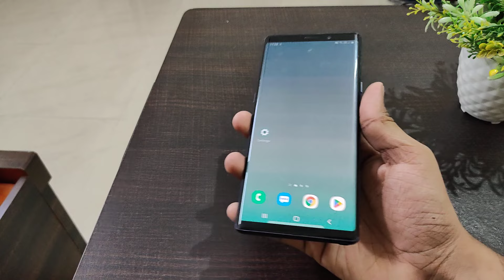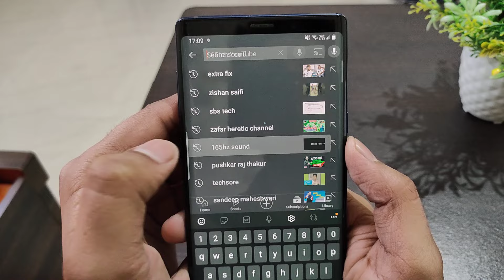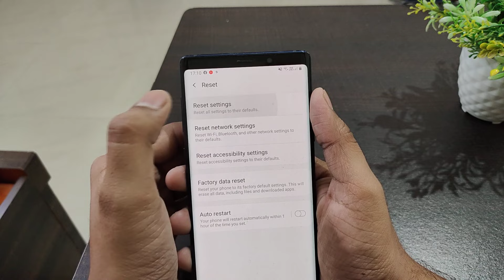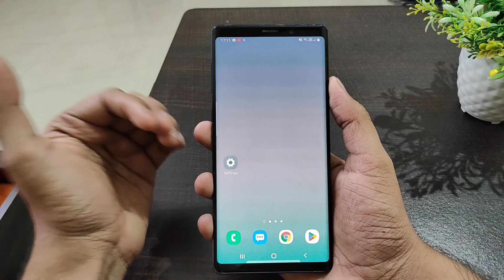How To Fix Mobile Speakers Crackling / Glitch on Samsung Phone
how to fix Mobile sound Glitch problem
Samsung me audio atak atak ke aaraha hai
Phone audio glitch problem
Phone me awaaz ruk ruk ke aarahi hai
how to fix Phone audio problem
Phone me sound ruk ruk ke aaraha hai
Samsung Mobile sound lagging problem
Samsung Phone me awaaz lag ho rahi hai

Samsung F23 & M33 M53 A33

Talk soon,
Abid Akay